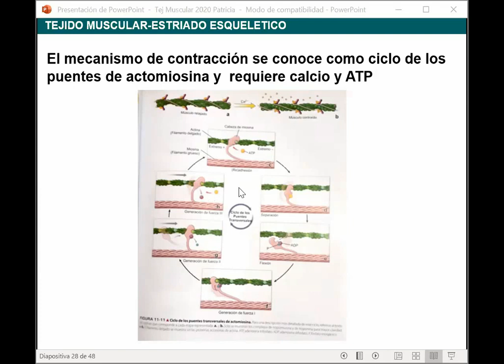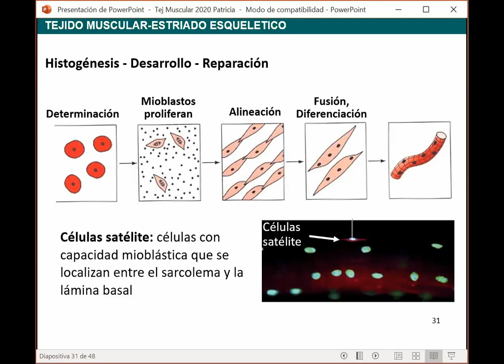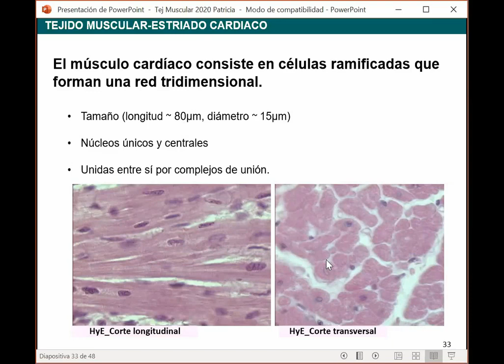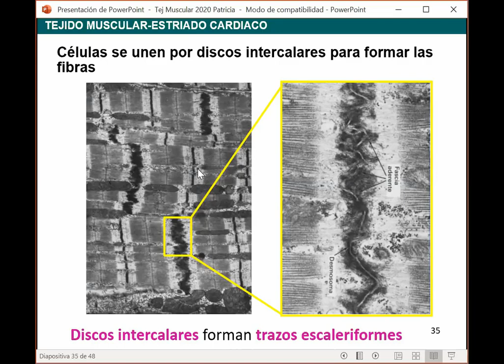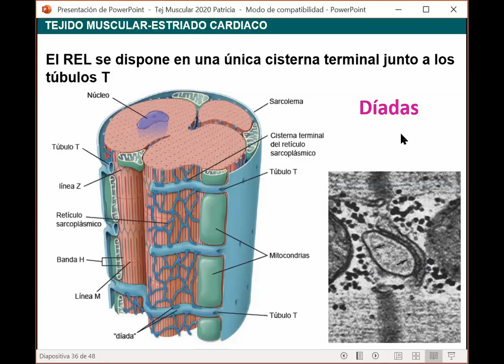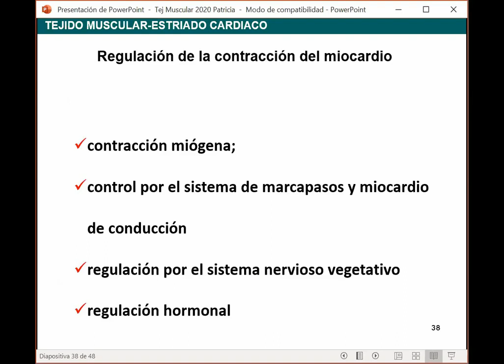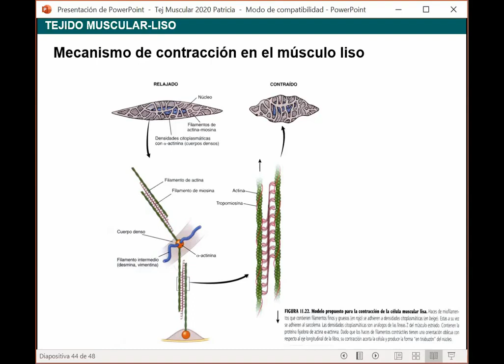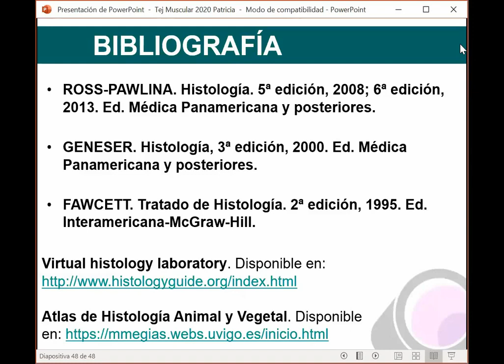Histología general CBCC2 - T14b - Tejido muscular (segunda parte)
Histología general CBCC2
Teórico 14b - Tejido muscular (segunda parte)
Patricia Cassina
2020